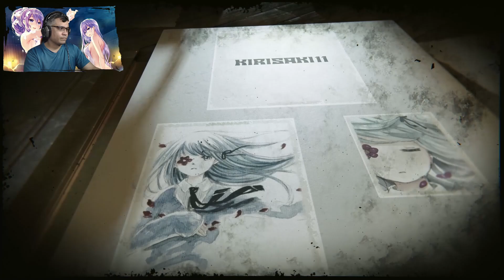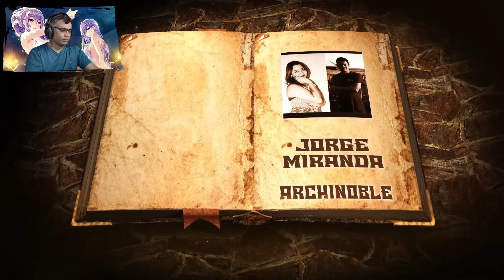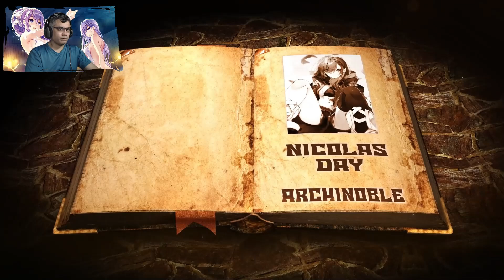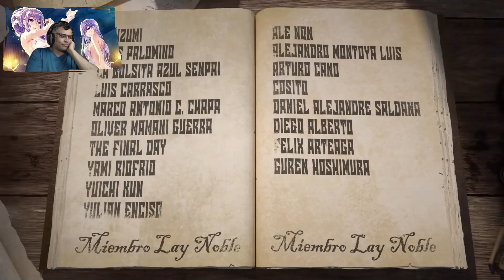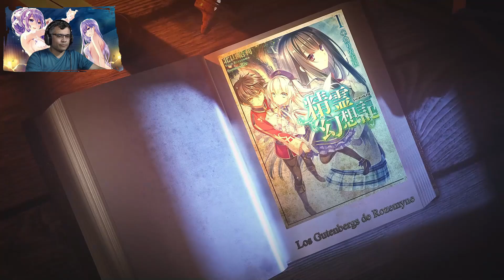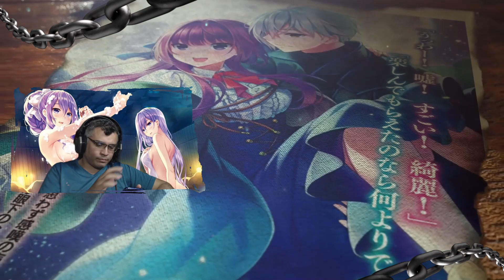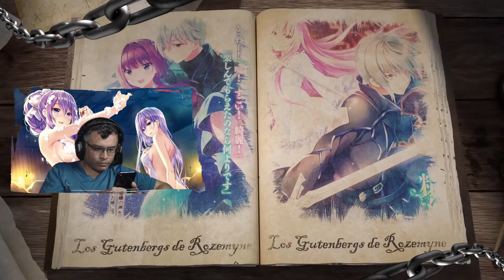Rio Revela el Poder de las Artes Espirituales a las Princesas / V15 - C03-3 / RECAP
Llegamos a otra parte interesante, espero lo disfruten..

📋 Menu del Video:

⏲ 00:00 Introducción
⏲ 01:34 A lo que Viniste xD